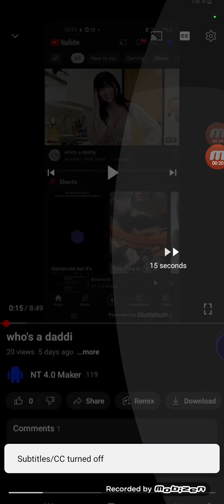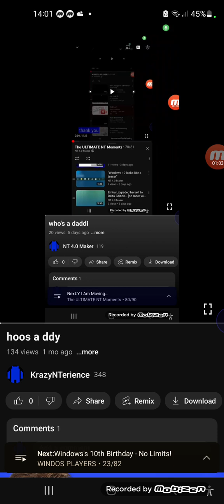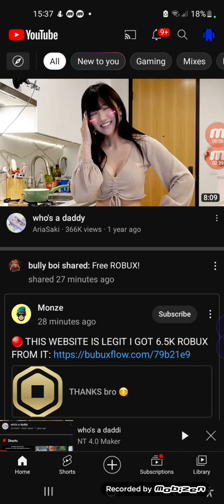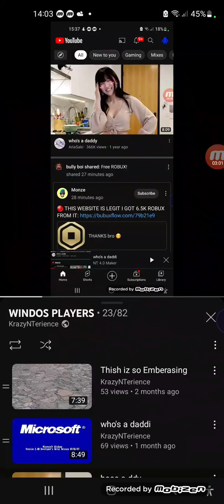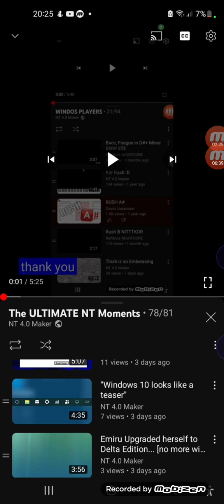HOOOS A DDY